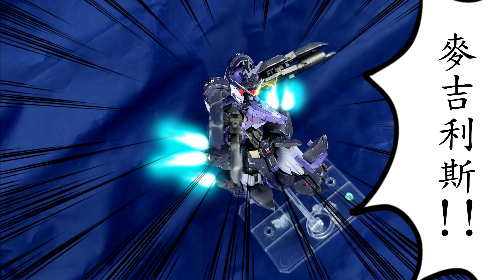【GUNPLA】黑騎士 搜魔